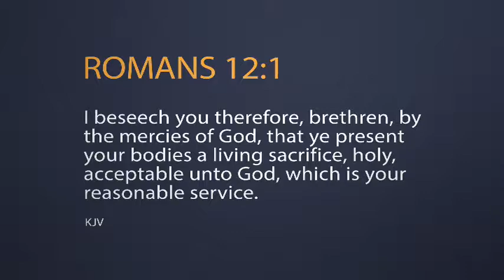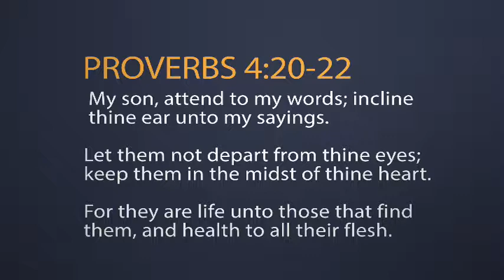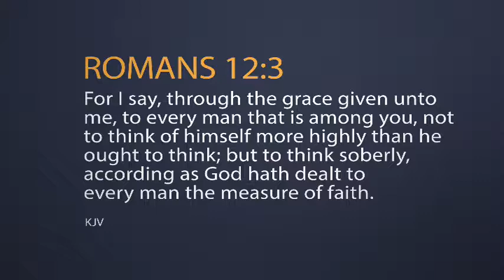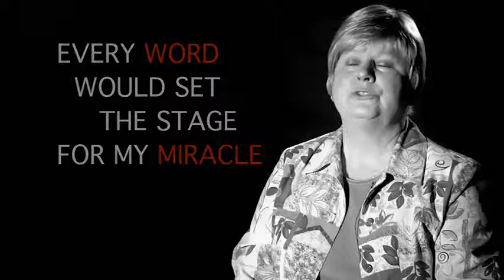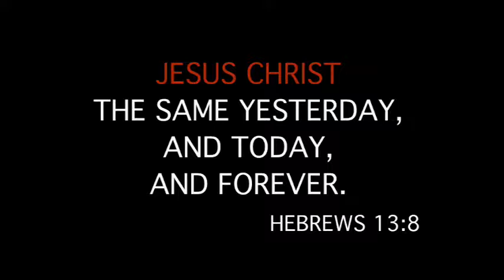Experience Him: 3/30/18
Message: Faith for Change
Enjoy the ministry of Pastor Tracy Harris from Harvest International Ministries in Texarkana, Arkansas.